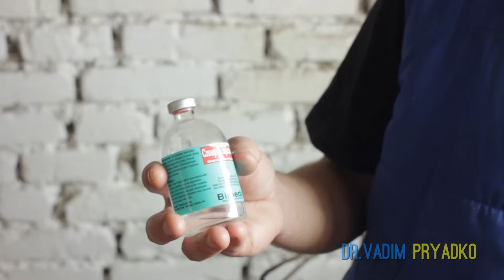Омфалит. Omphalitis.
Воспаление пупка (омфалит) возможно в тех случаях, когда в культю пуповины проникает инфекция, вследствие чего задерживается нормальный для новорожденных процесс сухого некроза (мумификации) культи, приводящий к ее отпадению. Еще хуже, когда вместо сухого некроза возникает влажный некроз - гангрена пуповины. С этим заболеванием чаще всего сталкиваются там, где нарушаются правила ветеринарно-санитарной обработки новорожденных (культя пуповины сразу после перерезки не окунается в стаканчик с настойкой йода; в родильном отделении грязно; подстилка своевременно не меняется и т.п.). (Распространенные болезни телят и их лечение. - В.Агафонычев, кандидат ветеринарных наук Краснодарский край ,